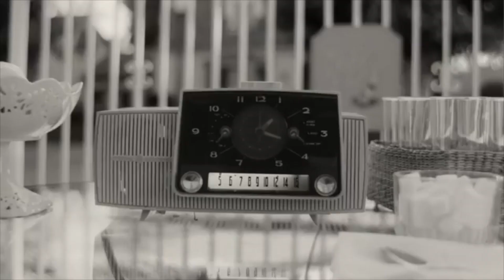WandaVision Series Spoiler Review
to get a bunch of exclusive reviews and lists.